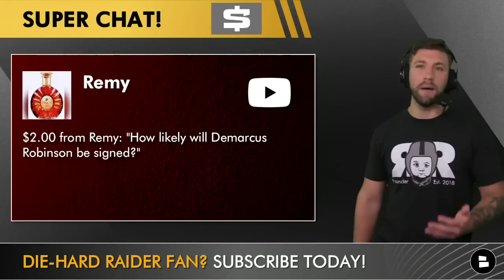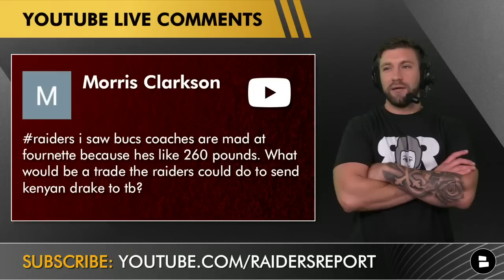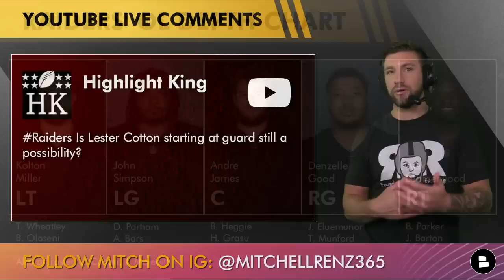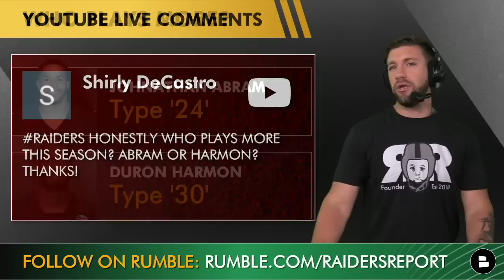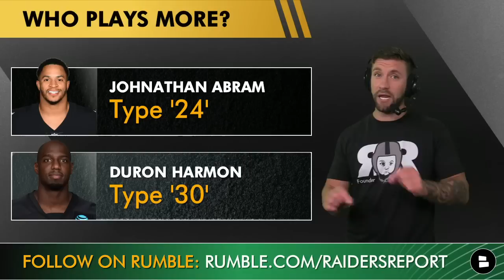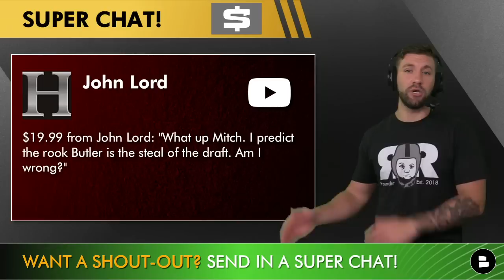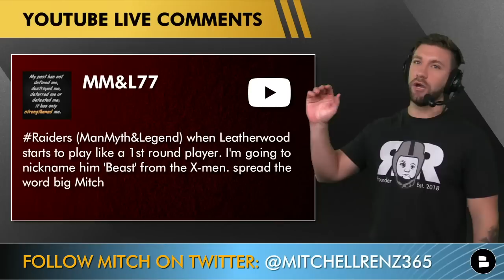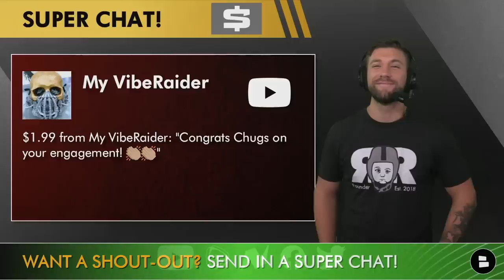Kenyan Drake Trade To Buccaneers? Raiders Rumors Mailbag On Training Camp & Duron Harmon Starting?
Raiders rumors mailbag time and we are looking at Raiders training camp, Raiders trade rumors, Raiders free agency rumors and much more! Mitchell Renz answered all of The Nation’s questions like could the Raiders trade Kenyan Drake to the Buccaneers since Leonard Fournette is fat. Will Duron Harmon start over Johnathan Abram?

Raiders Analysis some would say is better than watching Raiders highlights.

Follow the Raiders Report on Rumble - We have even more Las Vegas Raiders content here!

Las Vegas Raiders rumors mailbag questions asked today:
- Trade for Nelson Agholor?
- Sign Demarcus Robinson?
- How will the Raiders special teams be this season?
- Trade Kenyan Drake to the Tampa Bay Buccaneers?
- Is Lester Cotton starting at guard still a possibility?
- Thoughts on the new Raiders president?
- More TDs this season: Darren Waller or Devante Adams?
- Could Raiders sign another free agent that Mullen, Nichols, and Hankins are on the PUP list?
- Who plays more this season: Jonathan Abram or Duron Harmon?
- Derek Carr for MVP?
- Is Bamidele Alaseni a UDFA that can make the roster?
- Will John Simpson start at left guard?
- Trade Clelin Ferrell, Jonathan Abrams, Kenyan Drake to the Bengals for Jessie Bates?

NFL training camp is here for many teams and if you want to know the latest NFL news and rumors go

Raiders Rumors mailbag questions asked by Mitchell Renz today:
- Who plays more? Johnathan Abram or Duron Harmon
-  Will John Simpson start at LG?

If Mitchell Renz missed your question then ask him on social media @MitchellRenz365